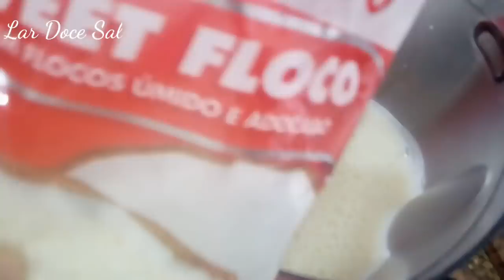PUDIM PRESTÍGIO SEM FORNO E SEM OVOS FÁCIL E DELICOSO, SOBREMESA FÁCIL E RÁPIDA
Pudim prestígio sem forno e sem ovos, pudim de geladeira de chocolate e coco.
Sobremesa fácil e rápida
Sobremesa prestígio gelada.

Ingredientes para o pudim de chocolate:
1 gelatina sem sabor incolor (12g)
50ml de água em temperatura ambiente (ou 5 colheres de sopa)
1 caixinha de leite condensado (395g)
1 caixinha de creme de leite (200g)
200ml de leite
8 colheres de sopa de chocolate em pó ou se preferir usar achocolatado use 10 colheres de sopa.

Ingredientes para o pudim de coco:
1 gelatina sem sabor incolor (12g)
50ml de água em temperatura ambiente (ou 5 colheres de sopa)
1 caixinha de leite condensado (395g)
1 caixinha de creme de leite (200g)
200ml de leite de coco
100g de coco ralado

Prestigious pudding without oven and without eggs, chocolate and coconut fridge pudding. Fast and easy dessert Frozen prestige dessert.

Ingredients for Chocolate Pudding:
1 colorless flavored gelatin (12g)
50ml of room temperature water (or 5 tbsp)
1 box of condensed milk (395g)
1 box of sour cream (200g)
200ml of milk
8 tablespoons of chocolate powder or if you prefer to use chocolate, use 10 tablespoons.

Ingredients for Coconut Pudding:
1 colorless flavored gelatin (12g)
50ml of room temperature water (or 5 tbsp)
1 box of condensed milk (395g)
1 box of sour cream (200g)
200ml of coconut milk
100g of shredded coconut

Prestigioso pudin sin horno y sin huevo, pudin de chocolate y coco. Postre rápido y fácil Postre helado de prestigio.

Ingredientes para el pudín de chocolate:
1 gelatina con sabor incoloro (12 g) 50 ml de agua a temperatura ambiente (o 5 cucharadas)
1 caja de leche condensada (395 g)
1 caja de crema agria (200 g)
200 ml de leche
8 cucharadas de chocolate en polvo o si prefiere usar leche con chocolate use 10 cucharadas.

Ingredientes para el pudín de coco:
1 gelatina con sabor incoloro (12 g) 50 ml de agua a temperatura ambiente (o 5 cucharadas)
1 caja de leche condensada (395 g)
1 caja de crema agria (200 g)
200 ml de leche de coco
100 g de coco rallado